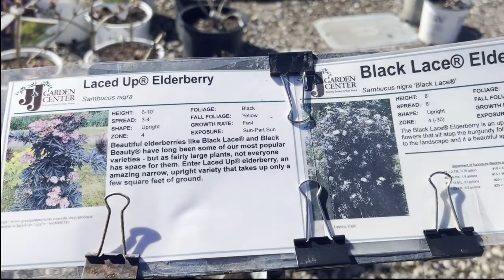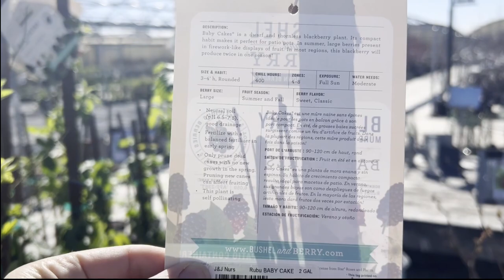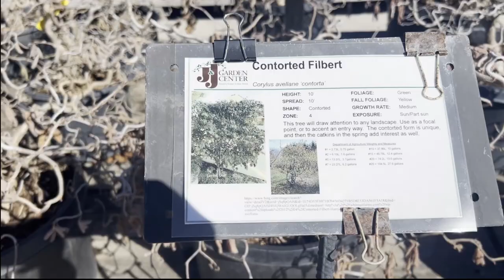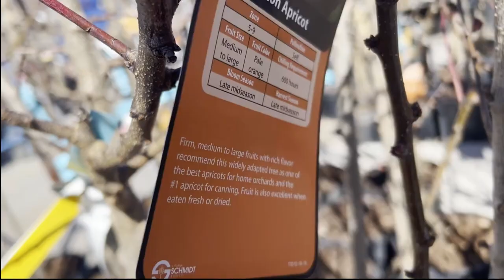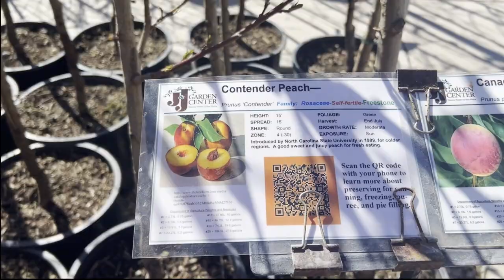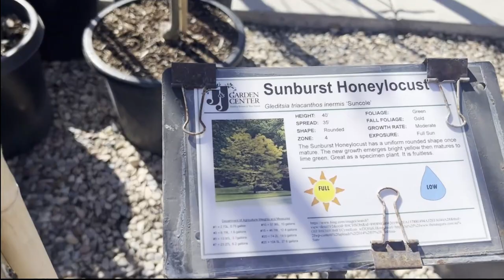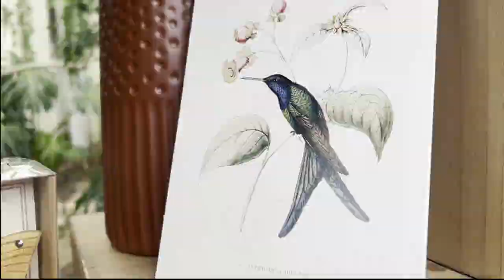Hitting the Road: Exploring, Discovery, AND a Paw-fect Addition to the Family!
Join us on an fun road trip adventure filled with anticipation, as we set out to explore new garden centers and uncover hidden gems along the way! 🚗✨ Amidst the breathtaking landscapes and exciting discoveries, there's an additional surprise waiting to be revealed—a heartwarming addition to our family that promises to make our journey even more memorable.